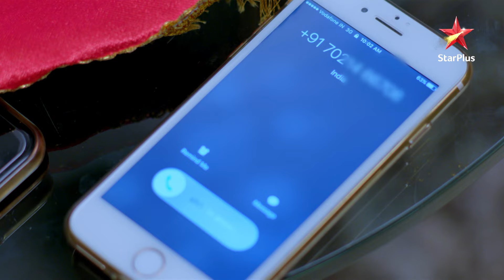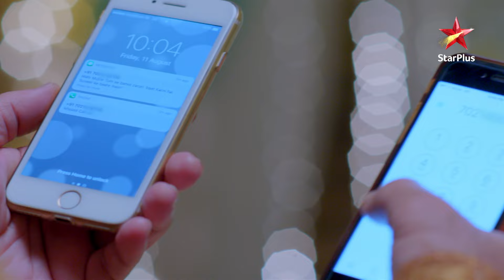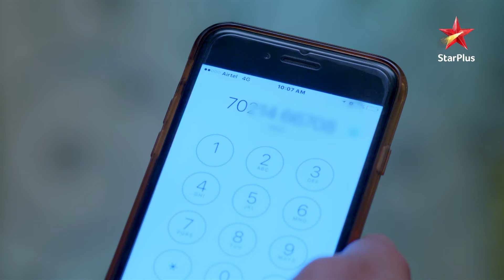Amla Abeer Fight Back! | S1 | Ep.119 | Kya Qusoor Hai Amla Ka?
Show Name : Kya Qusoor Hai Amla Ka
Episode: 119

Kya Qusoor Hai Amla Ka